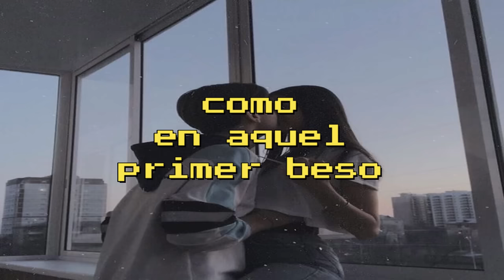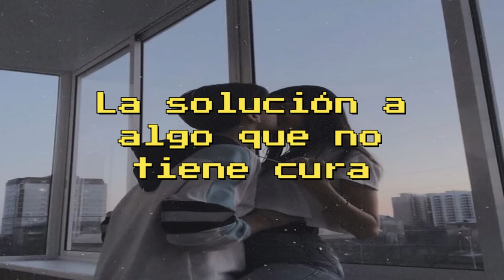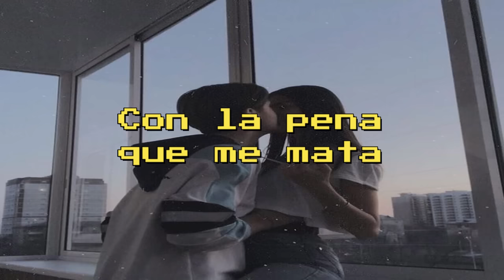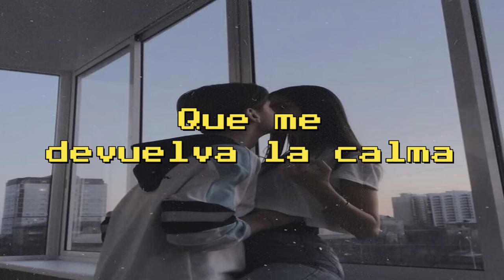Bésame - Letra/Lyrics - NOVA Y JORY FT RAKIM Y KEN Y